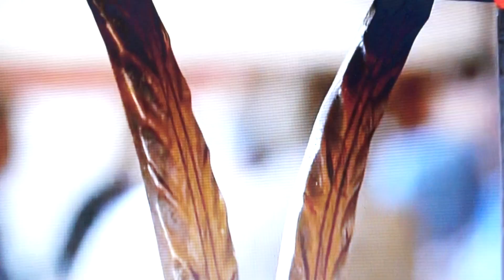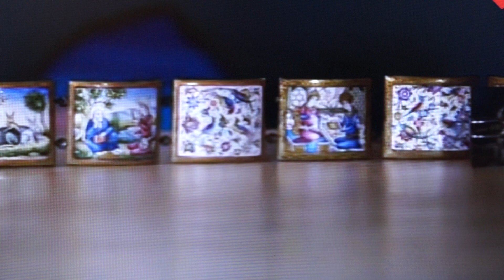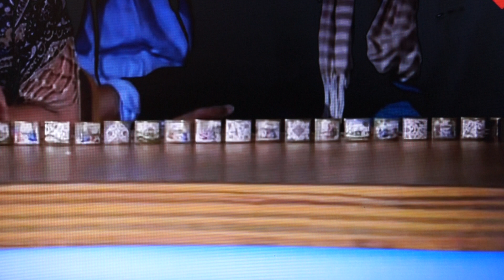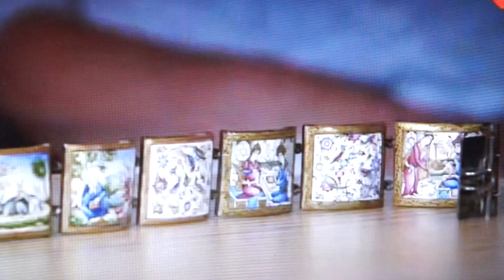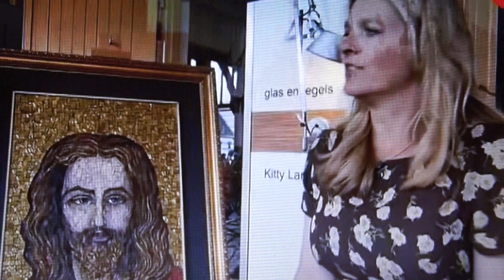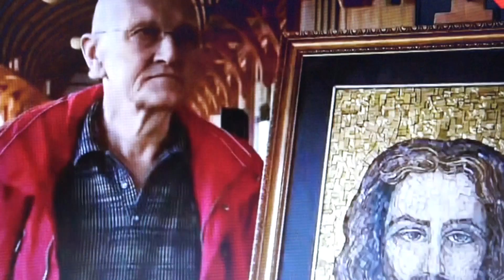Tussen kunst en kitsch vanuit paleis het Loo in Apeldoorn met Nelleke van der Krogt